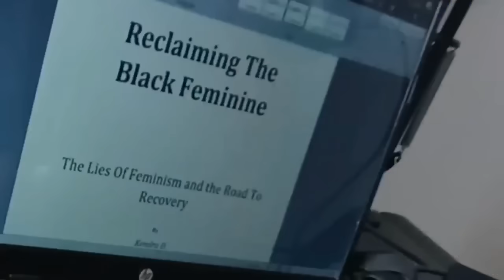Woman Almost Destroys Her Marriage For Acting Like A Child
This is how you lose your marriages ladies. Let's talk!

I want ladies to benefit from my channel in 5 distinctive ways:
1. Understand feminism and the gynocracy
2. Raise your level of awareness and consciousness
3. Utilize the 10 Life Values and other proven methods
4. Completely understand your female nature & nurture
5. Master your femininity to fulfill your supporting role